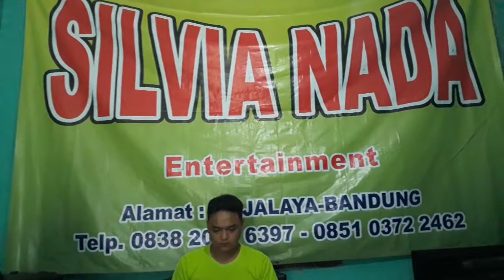Surga Ditelapak Kaki Ibu - Lesti Cover by NIA TALENTA (Sesi Latihan)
Kali ini Nia mengcover lagu yang di Populerkan Oleh :

Artis : Muchsin Alatas
Karya Cipt : Said Effendi

Berikan dukungan dan bantuannya ya kawan !!!
Tunggu koleksi video Nia selanjutnya yaa..!!!